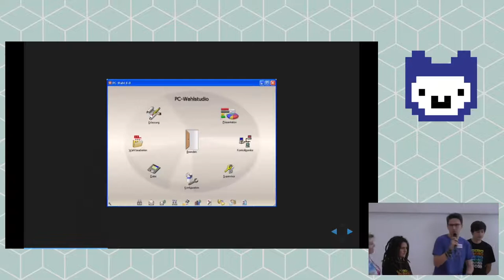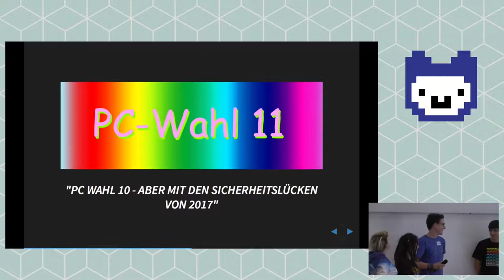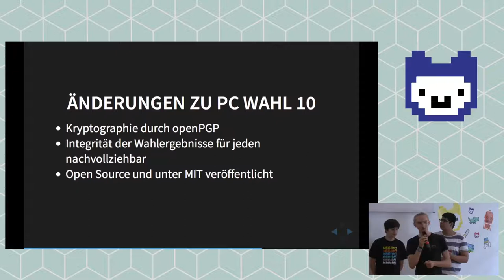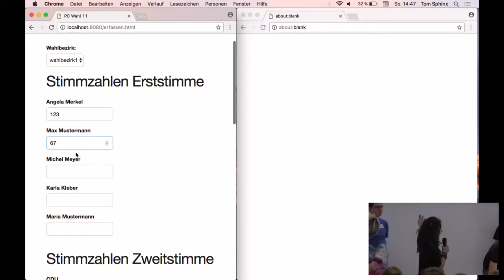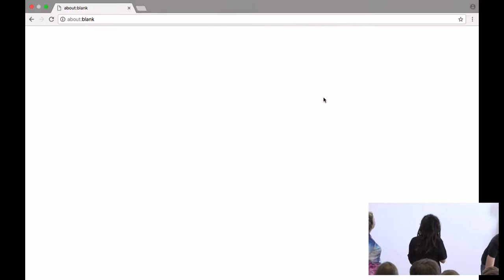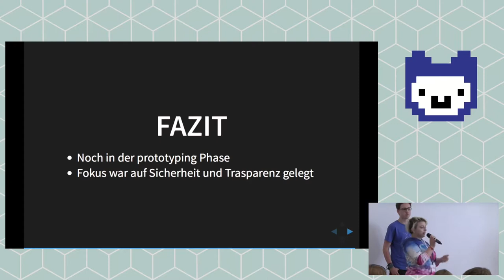PC-Wahl 11 | Jugend hackt Köln 2017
PC-Wahl 10 wird upgegradet. Das Team will eine sicherere PC-Wahl-Software auf Python-Basis. Von  Levy, Jaro, Charlotte, Anna, Bela und Daniel.